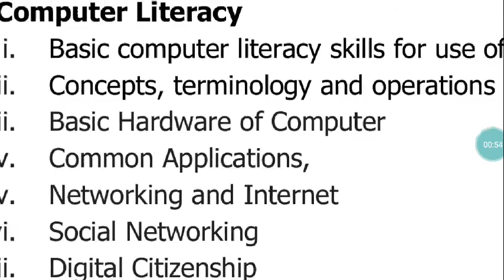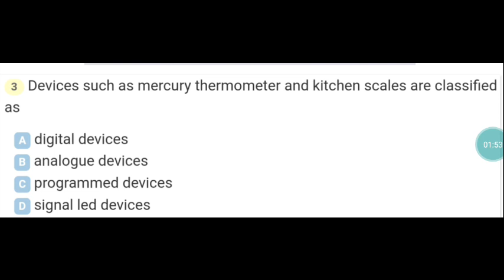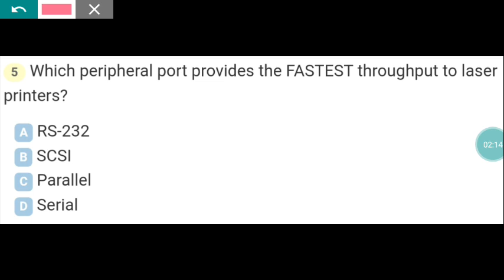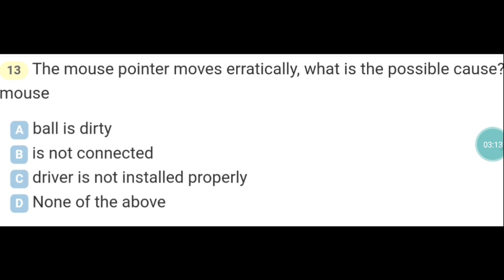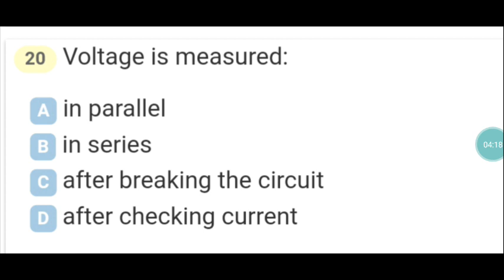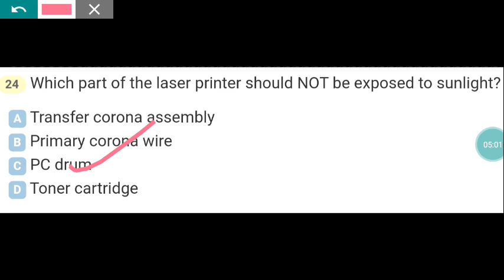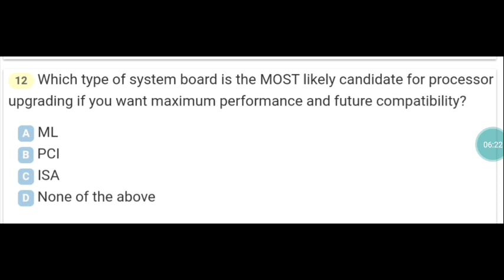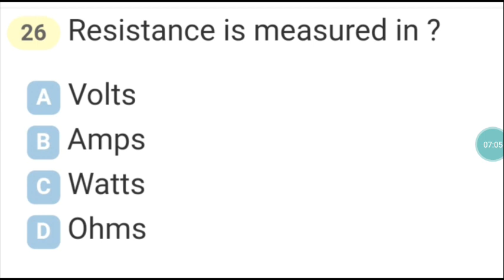Contract Teacher Preparation/Computer MCQ/Computer Fundamental/Gk/Computer Literacy/ASO computer Gk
IN THIS VIDEO:-
Contract Teacher Preparation 2021
Contract teacher Computer course
Contract teacher computer Literacy
Contract teacher computer mcq
Computer go
Aso Gk
Aso computer questions
Aso computer Gk
Computer Gk for all competitive examination